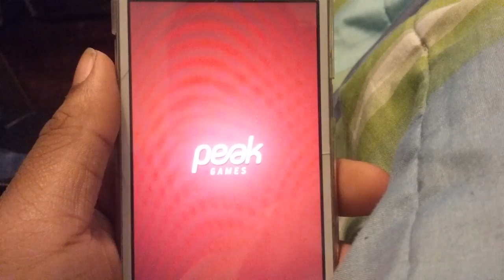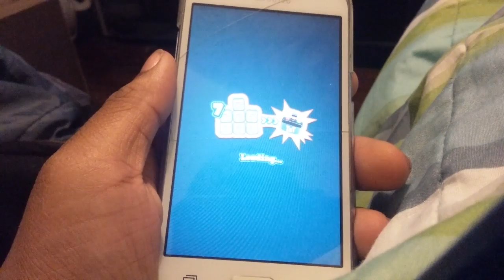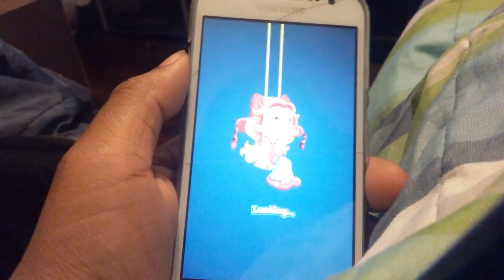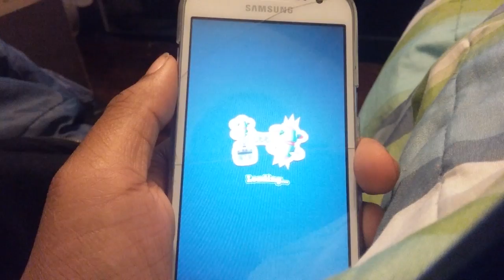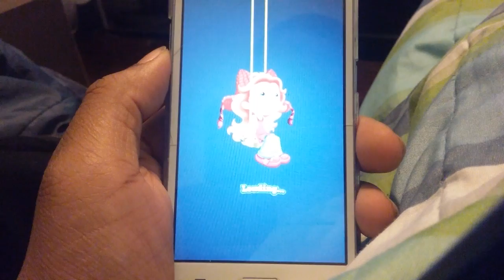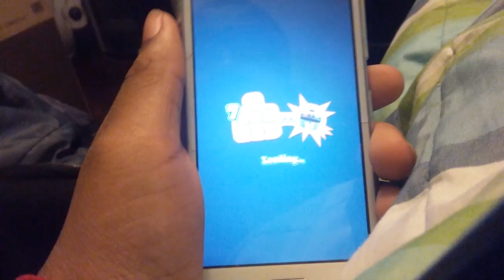YOU ARE JOKING: Toy Blast Mobile Gameplay part 4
After the hard level 18, I was still able to have purpose in the first two levels and now I make the level that is not as hard as level 18 anyway.